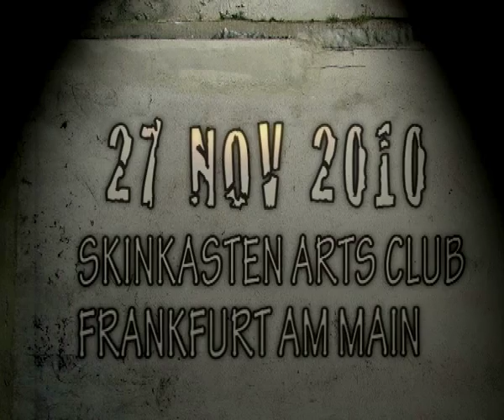IDA Germany Trailer